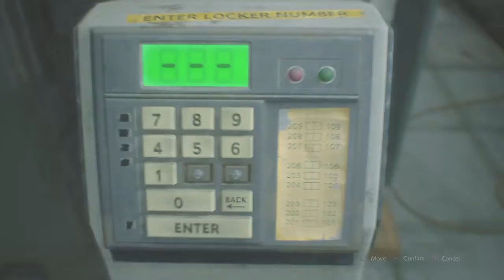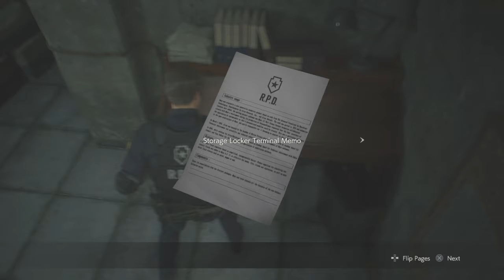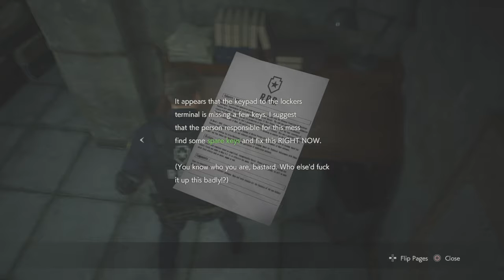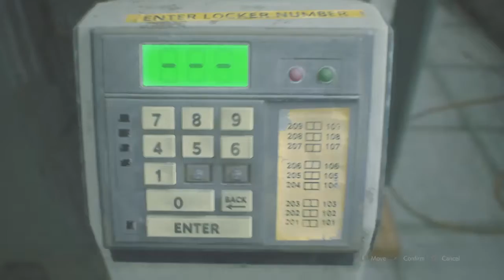RESIDENT EVIL 2 :PART 3